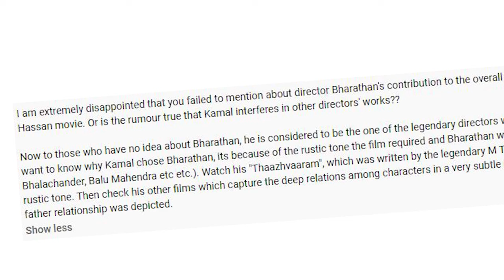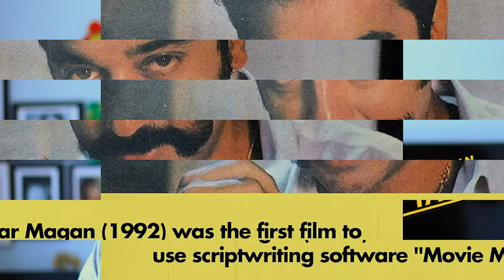Thevar Magan Explained With Back Story | Wayanadan Talk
Thevar Magan (transl. Son of Thevar)[2][a] is a 1992 Indian Tamil-language drama film written and produced by Kamal Haasan, and directed by Bharathan. The film stars Sivaji Ganesan, Haasan, Revathi and Gautami and Nassar, with Kallapart Natarajan, Kaka Radhakrishnan, Sangili Murugan and Vadivelu in supporting roles. It revolves around a respected village chieftain's son who wants to open his own business, whereas his father wants him to help the villagers.

The script of Thevar Magan was completed in seven days; it was the first written using a screenwriting software called "Movie Magic". Cinematography was handled by P. C. Sreeram and editing by N. P. Satish. The film was predominantly shot in Pollachi.

Thevar Magan was released on 25 October 1992, Diwali day, to critical acclaim and completed a 175-day run at the box office. It was chosen by India as its entry for the Best Foreign Language Film for the 65th Academy Awards, but was not nominated. The film won five National Film Awards, including Best Tamil Film, Best Supporting Actress for Revathi, and a Special Jury Award for Ganesan which he declined. It was dubbed into Telugu as Kshathriya Puthrudu (transl. Son of a warrior), and later remade in Hindi as Virasat (1997) and in Kannada as Thandege Thakka Maga (2006).
Periya Thevar is a well-respected village chief. His younger half-brother Chinna Thevar and nephew Maya Thevar hold a huge grudge against him over a falling-out. The entire village suffers from a spillover of this long-standing family feud as most of the village and its surrounding areas that fall within its jurisdiction is divided between the brothers. Since Maya Thevar always tries to one-up Periya Thevar, it puts them at loggerheads with each other.
Sakthivel spends time in the village with his girlfriend by revisiting his childhood memories. They come across an old temple which has been closed off on Maya Thevar's instructions. He insists on entering, and his friend and servant Isakki breaks open the lock for them to look around. Maya Thevar hears of this, and a brutal riot is started between the two village factions. Periya Thevar, in order to quell the situation, contemplates on apologising to his opponents. Sakthivel feels that it should be him or Isakki who should apologise.
The dam is damaged by explosives used by the goons, which result in flooding of half of the village. This results in numerous deaths, including infants, which deeply saddens Sakthivel. He spots the goon who placed the explosives again in the village and gives chase. After capturing, he hands the goon over to the police, but the goon does not speak of Maya Thevar's involvement due to fear for his own family's safety.
Later Maya Thevar closes a portion of his land, preventing the public from reaching the main road easily. Sakthivel and Periya Thevar invite them for talks at the village panchayat to resolve the standoff due to the riots and flooding. In the village panchayat, accusations fly from both sides. With no evidence backing up the truth, Maya Thevar accuses Periya Thevar of orchestrating various attacks on his brother's family. Disrespected and broken, Periya Thevar returns to his home and dies due to a heart attack later that night. Sakthivel takes over his father's duties as the village chieftain.
As time passes, this incident dies down. The villagers express concern to Sakthivel about going around the piece of land belonging to Maya Thevar's side of the village every day to work on their farm which causes a much longer travelling time. Sakthivel reasons with the landowner Paramasivam to open it up for all villagers to pass so that their long commute is shortened. Although understanding and willing, Paramasivam, who is actually Maya Thevar's maternal uncle, is afraid of Maya Thevar's backlash, especially since he has a daughter named Panchavarnam. Sakthivel assuages his fear by arranging the marriage between a well-to-do person from his village to Panchavarnam. Everybody involved happily agrees, and Paramasivam opens up the land for everyone.
Maya Thevar, agitated by the land opening, plants a bomb during the village festival. This results in deaths on both sides of the village. Both factions of the village, wanting revenge, go after Maya Thevar and his family. Sakthivel protects the innocent family and helps them get away from the villagers. Appreciative of Sakthivel's efforts to protect them, they give away Maya Thevar's hiding location.
Sakthivel goes to meet Maya Thevar and asks him to surrender to the police before the villagers kill him. Maya Thevar's rabid hatred for Sakthivel makes him reject his offer of help. Maya Thevar, blaming Sakthivel for all his problems, tries to kill him. In the struggle that follows, Sakthivel accidentally decapitates Maya Thevar. Although other villagers are willing to take the blame for Maya Thevar's murder, Sakthivel surrenders to the police.